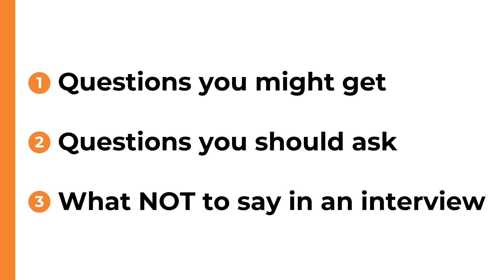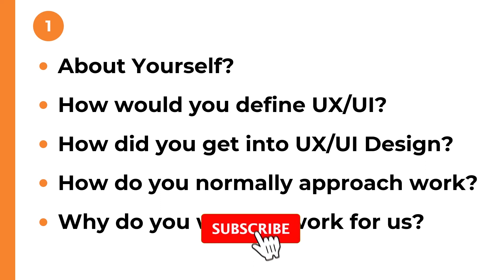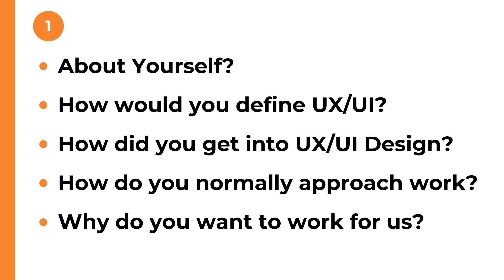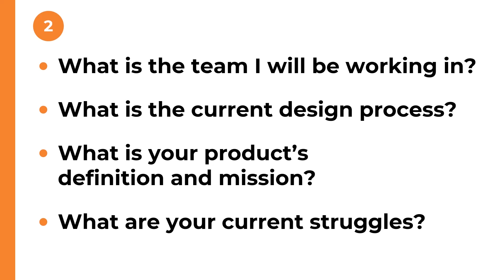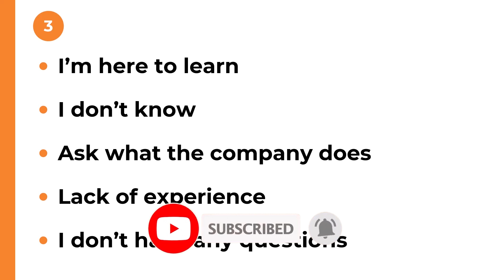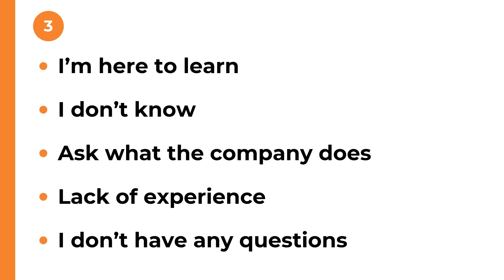UX UI Designer Interview Questions and Answers | UX UI Interview Preparation in Malayalam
Hello Designers,

Let's explore some UX/UI Design Interview questions and answers. Please do watch the video and share your feedback, doubts, suggestions, etc. as a comment here. Or a direct message on Instagram.

Is this video helpful for you? Do you want to Support me?

UX vs UI

Get the equipment I use:

1. My Personal Camera
2. Tripod
3. Mic
4. Mic
5. Laptop Table
6. Computer Table

UX/UI Books I like more:

1. Steve Jobs: The Exclusive Biography:

2. The Design of Everyday Things:

3. Don't Make Me Think:

4. The Pocket Universal Principles of Design:

5. Sprint: